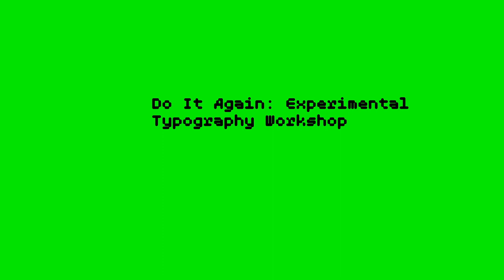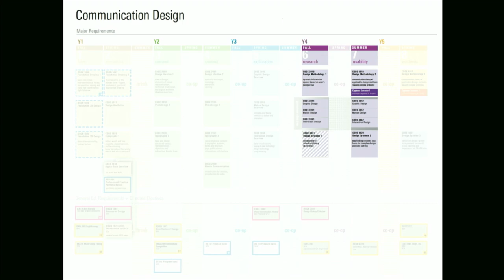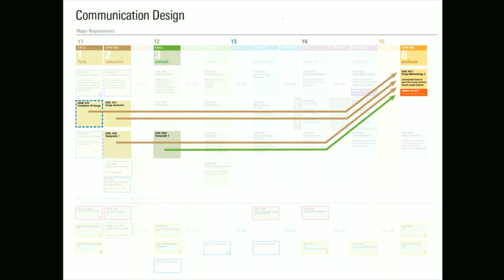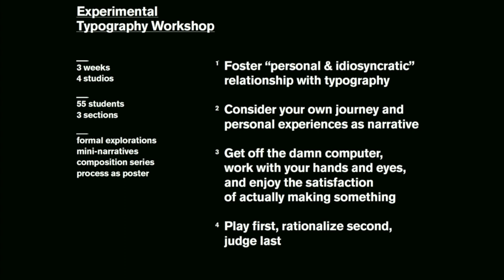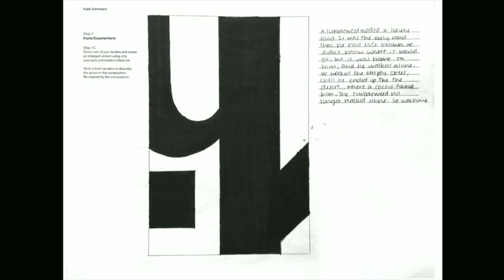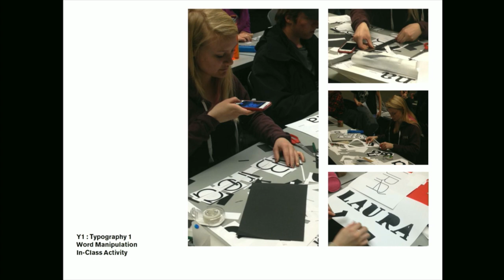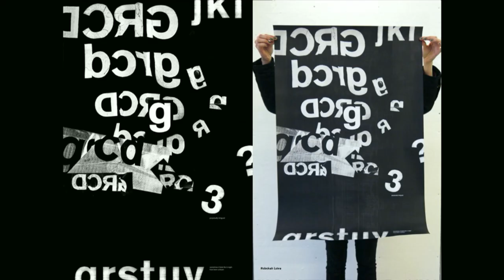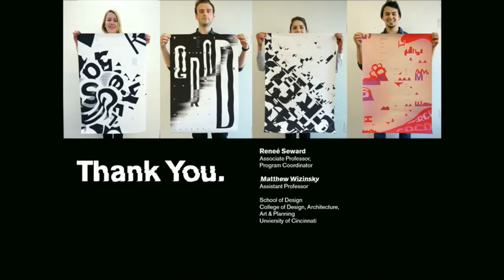Do It Again Experimental Typography Workshop — Matthew Wizinsky & Reneé Seward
Recorded during TypeCon2016: Resound in Seattle, Washington

Most design curricula sequentially build upon foundational studies, including typography, toward increasingly complex conceptual applications of these foundations. However, it is not uncommon for students in their final year to lose sight of these foundations, even neglecting the core competencies that brought them to that point. This presentation shares the process and results of an experimental typography workshop that unifies accumulated conceptual abilities with fundamental competencies. The three-week workshop tasks graphic communication design students in their final semester to revisit fundamental typographic and compositional ideas and engage in directed play to nurture an ongoing personal and iterative relationship with letterforms. The objective is to fuse conceptual and fundamental competencies as students prepare to produce their capstone projects. One of the most significant parameters is that students must work with their hands to draw and manually manipulate forms and compositions, culminating in a poster that depicts “process as narrative.” The spirit of the workshop is: play first, rationalize second, judge last.